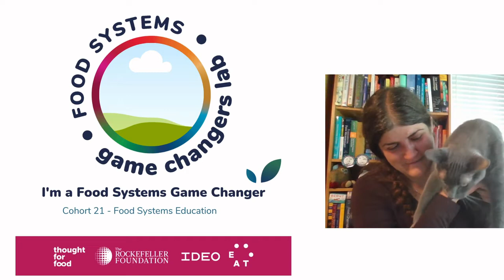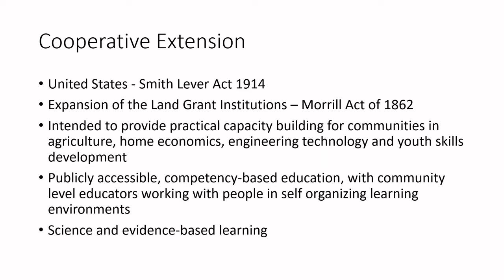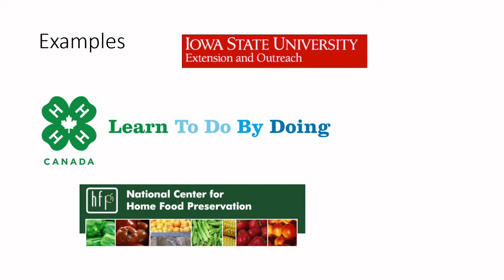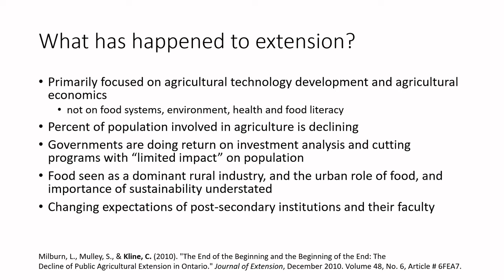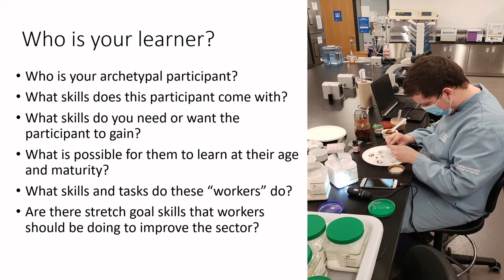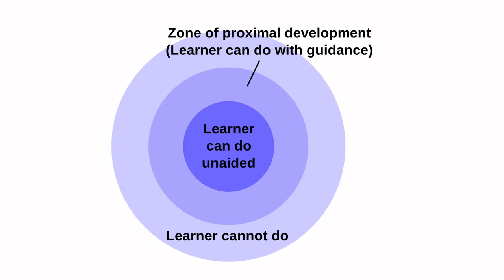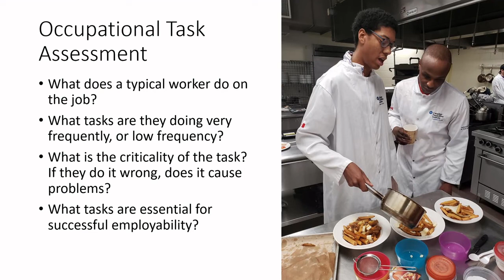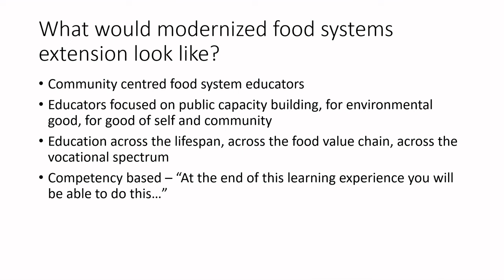Let's Learn Food Science - Reimagining Food Extension Education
At the end of this video you will be able to:
-Describe the cooperative extension movement for agriculture education
-Debate why cooperative extension has merit but needs revitalization and reinvention from the historical model
-Evaluate by thematic analysis the structural elements of a modernized food systems education system

Who is this module designed for?
-Food systems analysts, organizational leaders, educators.